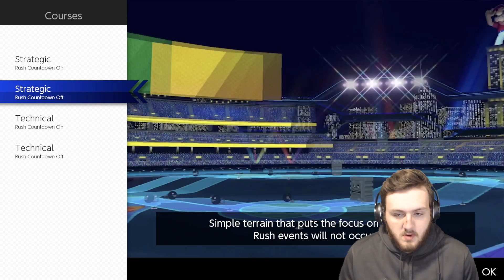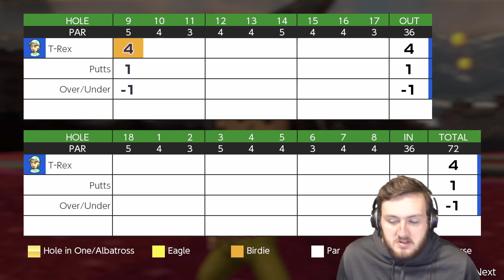THIS ENDING WAS ACTUALLY PRETTY... FIRE. | Mario Golf: Super Rush [#6] (ENDING)